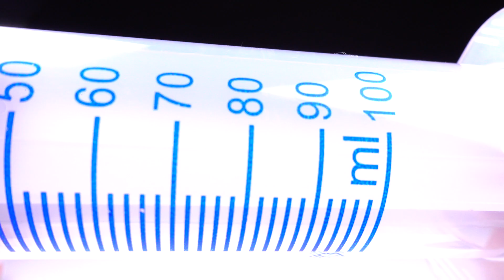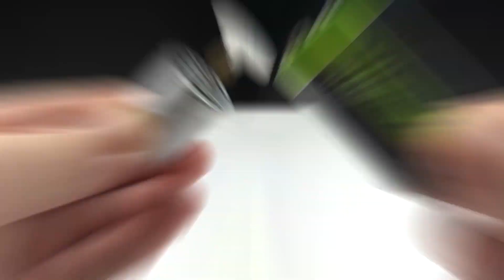8 Simple Ideas Tips and Tricks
Hi friends. In this amazing video DIY you will see how to make this 8 Simple Ideas Tips and Tricks . Very simple tricks you can build in your house with easy things to find. Hope you like it my inventions. See you in the next 5 minutes craft video!